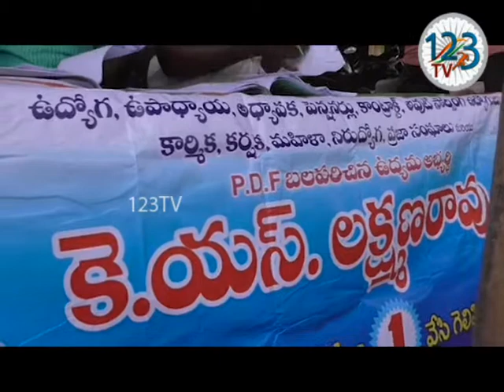గుంటూరు జిల్లా దుర్గిలో జిల్లాల పట్టభద్రుల నియోజకవర్గ యం ,ఎల్ ,సి ఎన్నికలు ప్రశాంతంగా ముగిసాయి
గుంటూరు జిల్లా దుర్గి మండలం లో ని జిల్లా పరిషత్ హైస్కూల్ నందు గ‌ల 168బూత్ నందు  జరిగిన కృష్ణా గుంటూరు జిల్లా ల పట్టభద్రుల నియోజకవర్గ యం ,ఎల్ ,సి ఎన్నికలు  ప్రశాంతంగా ముగిసాయి.ప‌ట్ట‌భ్ర‌దులు ఓటును సద్వినియోగం చేసుకున్నారు.దుర్గి మండలం లో మొత్తం 805ఓటర్లు గాను 450మంది తమ ఓటును ఉపయోగించు కున్నట్లు పిఓ బి సుబ్బారావు వెల్లడించారు.కార్మిక ,కర్షక ప్రజా సంఘాల నాయకులు,బలపరచిన ఉద్యమ అభ్యర్థి కె ,యస్ ,లక్ష్మణరావు గెలుపు కు ఎంతో కృషి చేశారు.